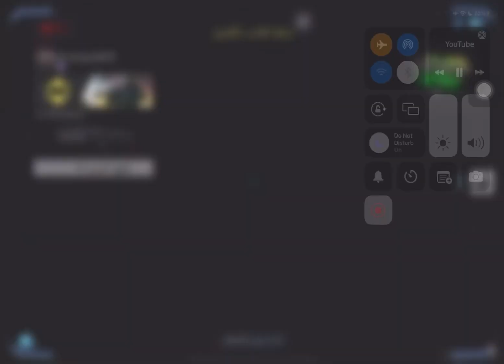Destroying meta abusers with my new PP19 BIZON gunsmith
This is The #1 AR in COD Mobile Season 7!,
This Weapon is Criminally Slept On in COD Mobile...,
HOW COULD THEY DO THIS TO ME? in COD Mobile...,
I spectated the #1 player for the BUFFED S36 in COD Mobile,
NEW GUN got SECRET BUFF!! (NEW BEST SMG!?) | COD MOBILE,
How People are Reacting to codm holger is insane ,